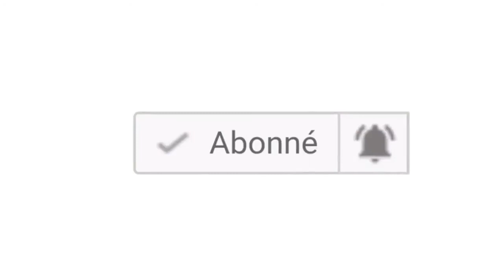رسم سهل جداً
If you want my friends to draw any cartoon character, write it to us in the comment box, and we will draw it, God willing, thank you                                               music :Track: Frame — KV [Audio Library Release]